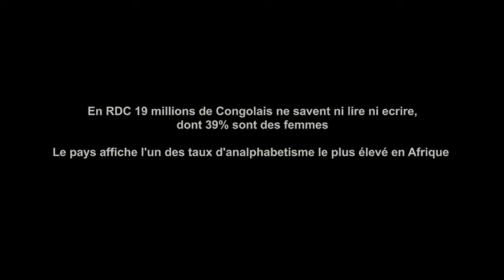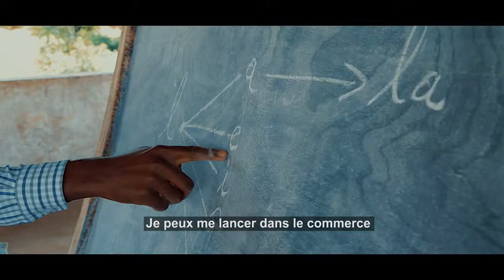Lire et écrire, fierté des femmes du Kivu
Au Sud Kivu, le programme Tupinge Ubakaji lutte contre les violences sexuelles. Avec l'appui du PNUD, les victimes prennent part à des cours d'alphabétisation, pour devenir plus autonomes. Savoir lire et écrire est une étape importante dans la réinsertion socio-économique de ces femmes... et un motif de grande fierté.
Ce programme est rendu possible grâce au financement du Canada.